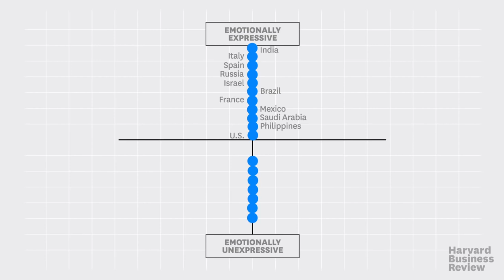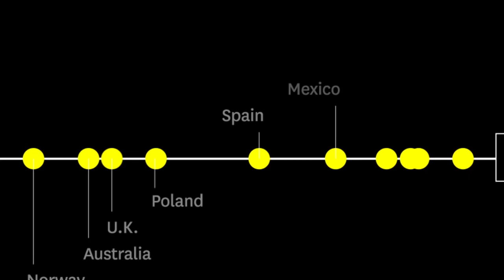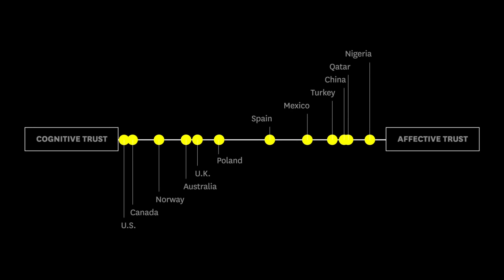Erin Meyer, getting to yes across cultures